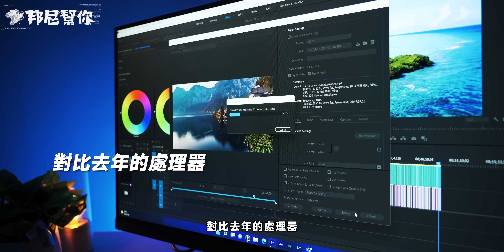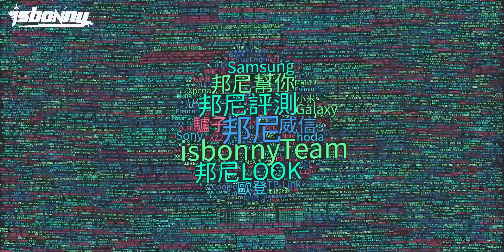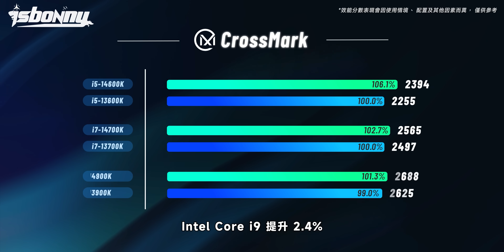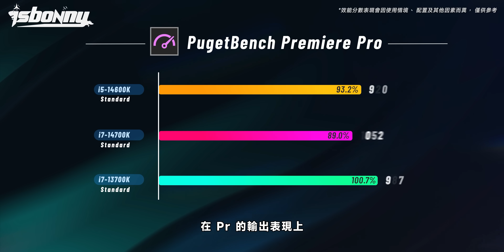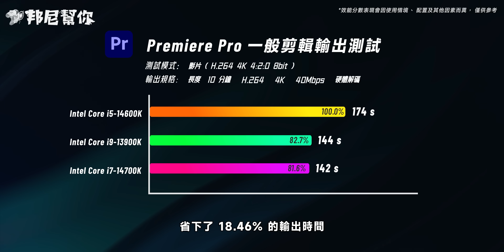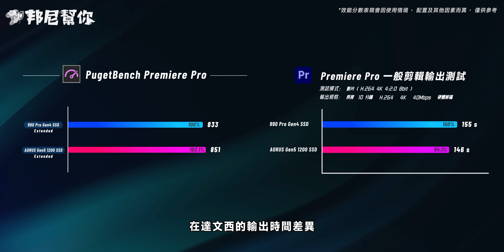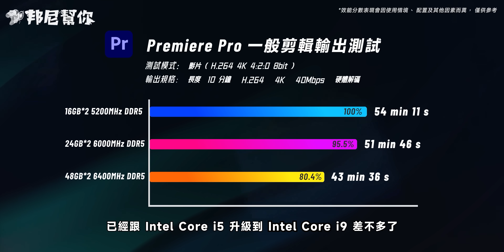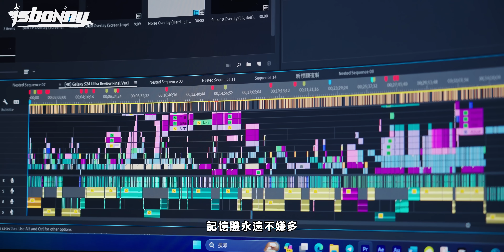「邦尼評測」2024 組電腦組裝 常見問題！第 14 代 Intel CPU 推薦怎麼選？記憶體大小、PCIe 5.0 SSD 剪輯用途差多少？Intel Core 第 14 代處理器 開箱評測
邦尼幫你 3C 科技評測 ptt 2023 組電腦 電腦組裝教學 常見問題 RAM 記憶體容量如何選擇 PCIe Gen 4.0 vs PCIe Gen 5.0 差多少？Intel® Core™ i9 處理器 14900K vs Intel® Core™ i7 處理器 14700K vs Intel® Core™ i5 處理器 14600K vs Intel Core i9-13900K 電腦組裝步驟 技巧 細節。

並實際對比：
1. DDR5 32GB vs 48GB vs 96GB
2. PCIe 4.0 vs PCIe 5.0 SSD
分享 第 14 代 Intel Core CPU 剪輯、剪片、輸出需求怎麼選？

一次對比 i9-14900K vs i7-14700K vs i5-14600K vs i9-13900K 搭配上 GIGABYTE AORUS MASTER X Z790 主機板、1300W 電源供應器、技嘉一體式水冷散熱器、 遊戲、剪輯創作桌機 開箱評測實測 評價實際表現 高效能 2024 遊戲 剪片 專業需求效能 DIY 桌機菜單配置推薦， 實測 第 14 代 Intel CPU 搭配 RTX 4090 顯卡的實際性能表現，邦尼帶來 Premiere Pro 剪輯實測、性能跑分 實測，遊戲光追 表現溫度、評價、推薦、值不值得買。

本期卡司：
出演：Intel Core 第 14 代處理器
主謀（製作人）：邦尼
內容創造者：威信
影像創造者：驢子
恐龍照護員：Abby , Howard
內容夥伴：IWAISHIN 愛威信 3C 科技生活